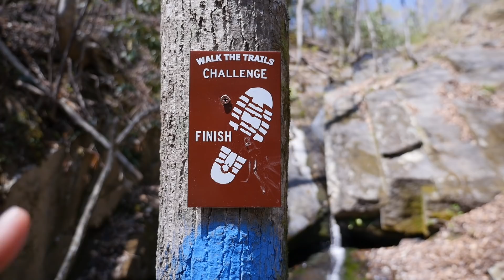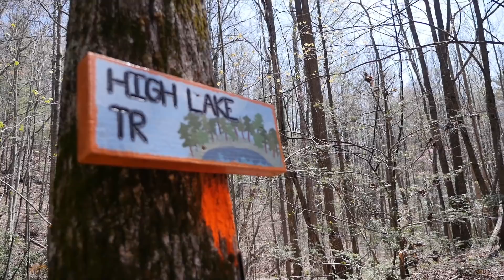Thousand Trails first impressions review - Fulltime RV living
We purchased a Thousand Trails Membership around two months ago and have been camping frequently within this park system. Check out our take on our first three parks and how the membership has saved us money. Consider this our first Thousand Trails review. So far, Thousand Trails has treated up pretty well, but it all comes down to which camp grounds you stay at and what management's priority is. There are some Thousand Trails Membership campgrounds which mainly cater to seasonal campers and then there are those that pay attention to the details since they rely on regular camper turnover.

We've been quite happy with Thousand Trails and Trails Collection Membership so far and will continue to use them in our full-time rv travels across the US.

We're the Grays - Nick, Rachel, Mariah, Lana and Bella (the puppy). We travel fulltime in a remodeled 30ft travel trailer.